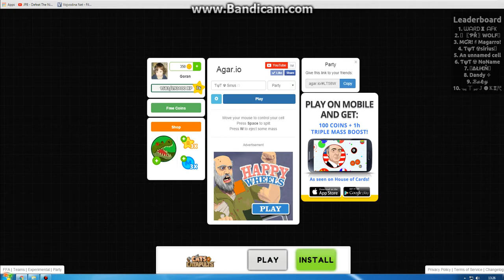Teaming Whit Hero Hero on skype [English Gameplay]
I Love You! Pozzz Links: facebook : Goran Tica MY Home is in kikinda in serbia. Skype marko.mandzukic1
clan: 〖ŞƳ丅〗✌  My Name :ᖫŞᛕᑌŁŁ-Ƴ丅ᖭ✔ Pozzzz!